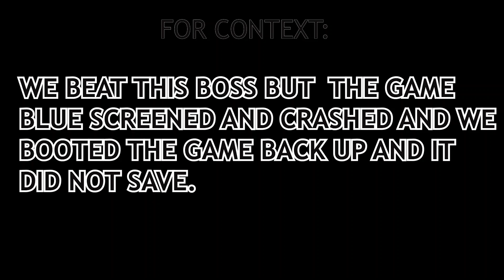fighting purple chad god